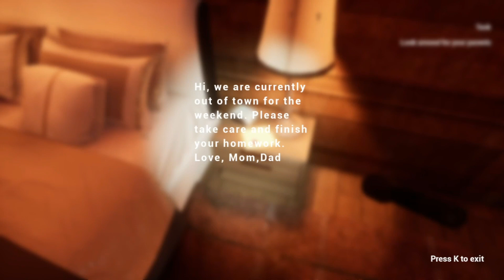Make Stupid Choices, Win Stupid Prices | Lonely Night DEMO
Home alone over the weekend.

Lonely Night Demo
ThickBeardGaming TBG